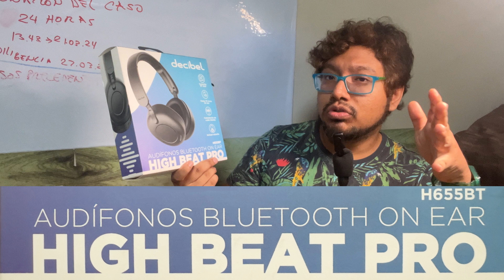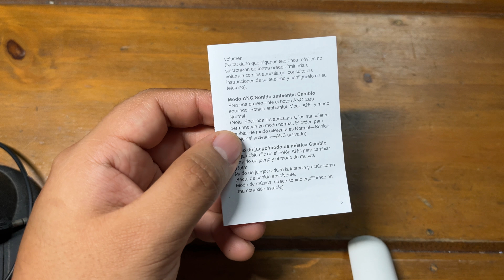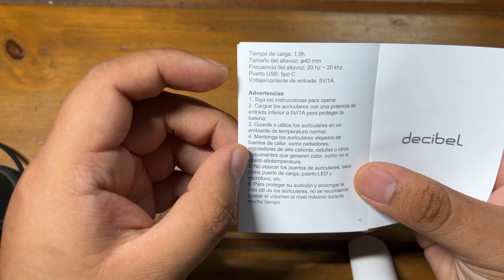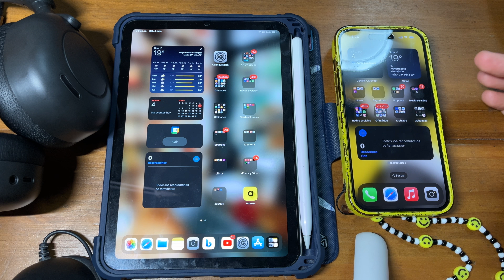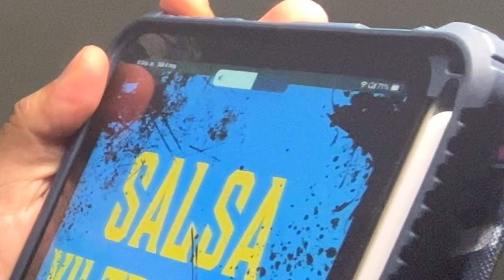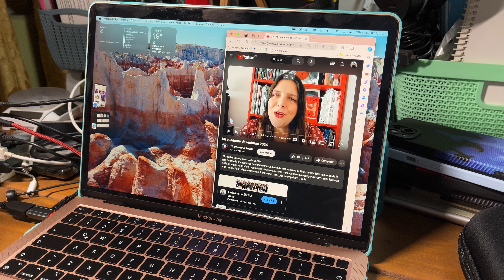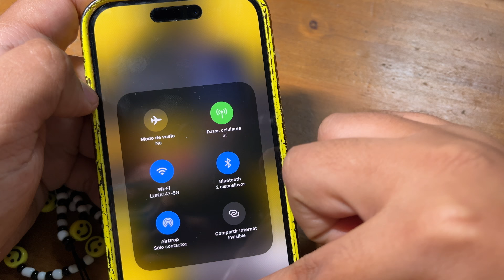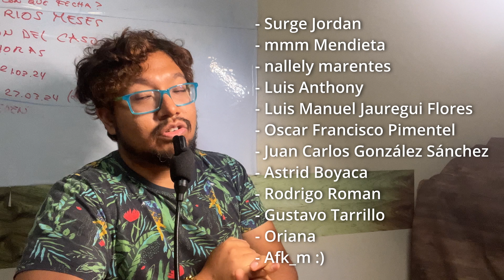Review : Decibel High Beat Pro H655BT - Los mejores auriculares que he probado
En el video de hoy tenemos algo nunca antes visto y se trata de unos auriculares con cancelación de sonido activo a un super precio y de gran calidad. Tenemos video super extenso y es que hay que revisar cada detalle.
Donde comprar
en Perú:
En el resto del mundo:
Tendrían que buscar en sus respectivos Coolbox o Radisharks de sus países.
índice:
00:00 Intro
06:28 Manual
7:34 El auricular
10:34 Apariencia
11:32 Modos de audio
13:27 Sincronizar
17:10 Prueba de sonido
19:50 Comandos
21:34 Escucha el sonido
22:30 Cable Jack
24:12 Modos de audio
25:00 Latencia
26:39 Bateria
29:04 USB-C para audio?
29:44 Micrófono
31:32 Conclusiones
Te gustó la música? Aquí tienes el soundtrack oficial:
Intro:

Payoneer
Bank name:
First Century Bank
Bank address:
1731 N Elm St  Commerce, GA 30529 USA
Routing (ABA):
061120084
Account number:
Account type:
w
Beneficiary name:
Paul Kenneth Edward Amoretti Lostaunau

BBVA:
Mi cuenta BBVA: CUENTA INDEPENDENCIA BBVA
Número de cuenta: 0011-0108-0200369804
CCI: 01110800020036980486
Código Swift: BCONPEPLXXX